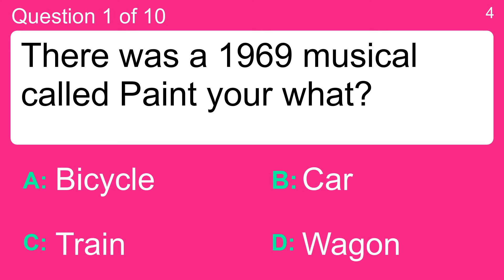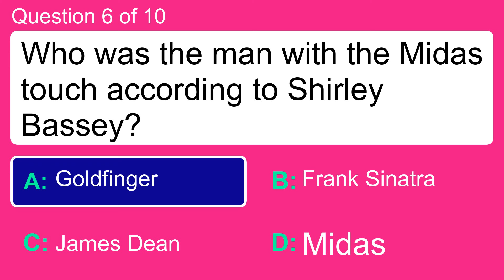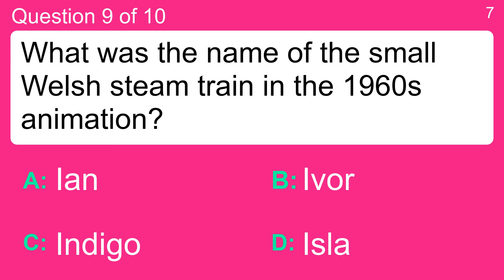1960s Quiz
Question 1 : There was a 1969 musical called Paint your what?
 Answer a: Bicycle
 Answer b: Car
 Answer c: Train
 Answer d: Wagon

Question 2 : What was the name of the space ship in Star Trek?
 Answer a: Enterprise
 Answer b: Endeavour
 Answer c: Excitement
 Answer d: Inrepid

Question 3 : Which pop group starred in A Hard Day's Night?
 Answer a: Beatles
 Answer b: Rolling Stones
 Answer c: The Who
 Answer d: The Monkees

Question 4 : What comes after "Hands, touchin' hands" in Sweet Caroline?
 Answer a: Feelin' strong
 Answer b: Goin' down
 Answer c: Reachin' out
 Answer d: Sunshine days

Question 5 : In Purple Haze, Jimi Hendrix sang "Excuse me while I kiss the " what?
 Answer a: Dry
 Answer b: Guy
 Answer c: Sky
 Answer d: Sly

Question 6 : Who was the man with the Midas touch according to Shirley Bassey?
 Answer a: Frank Sinatra
 Answer b: Goldfinger
 Answer c: James Dean
 Answer d: Midas

Question 7 : What is the name of Lady Penelope's chauffeur?
 Answer a: Parker
 Answer b: Peters
 Answer c: Philips
 Answer d: Porter

Question 8 : What is the first name of Hopkirk in Randall and Hopkirk: Deceased?
 Answer a: Marty
 Answer b: Malky
 Answer c: Minty
 Answer d: Monty

Question 9 : What was the name of the small Welsh steam train in the 1960s animation?
 Answer a: Ian
 Answer b: Indigo
 Answer c: Isla
 Answer d: Ivor

Question 10 : What was the first name of cartoon hero Ramjet?
 Answer a: Roger
 Answer b: Robert
 Answer c: Ronald
 Answer d: Rupert